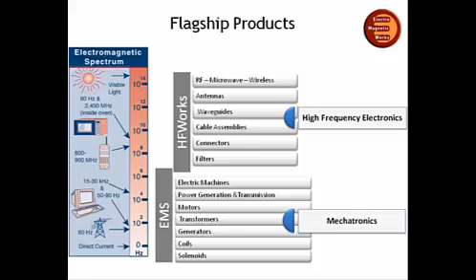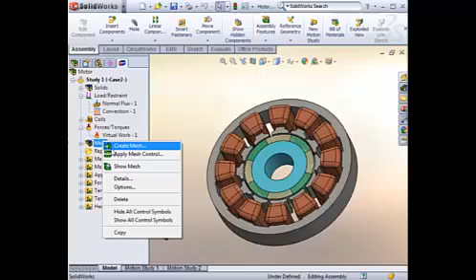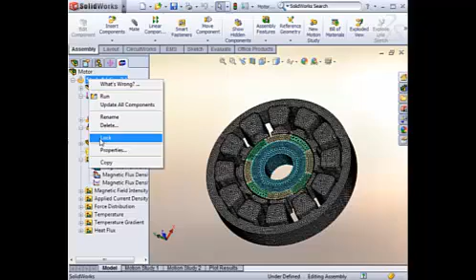ElectroMagneticWorks: EMS fully integrated in SolidWorks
EMS is designed to help you gain physical insight into the performance of your electromagnetic, electromechanical, and MEMS design through the computation of important parameters. These includeforce, torque, magnetic flux density, magnetic field, electric field, electric flux, current flow, eddy current, inductance, capacitance, resistances, flux linkage, and power loss.